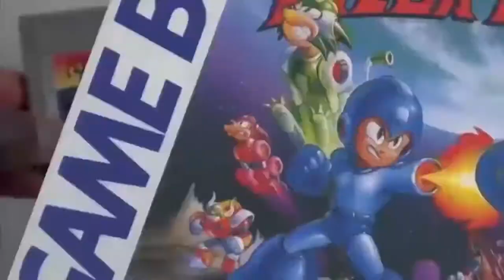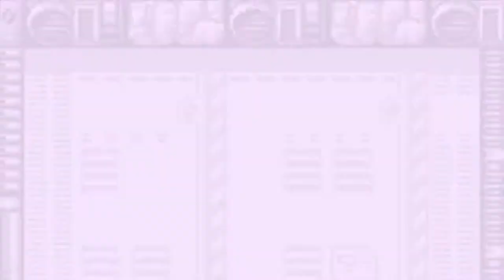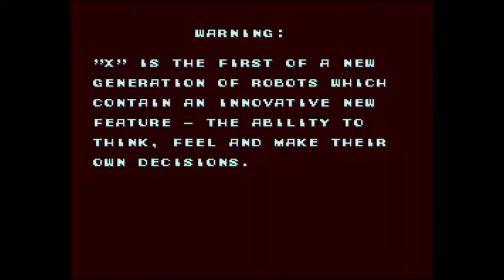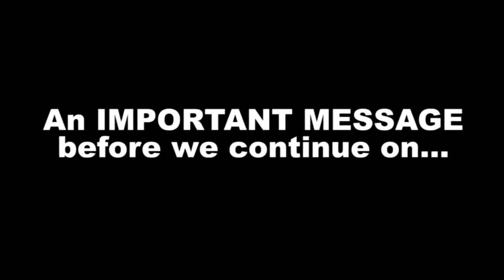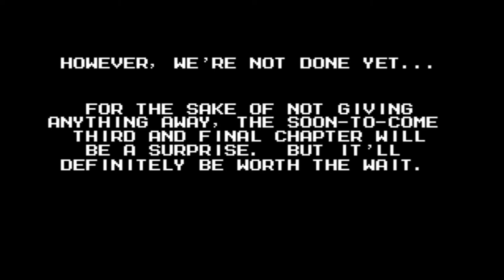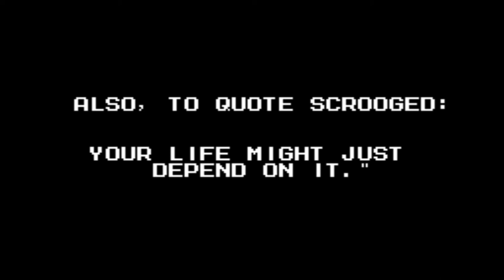The Hardcore Retro God (Review #51 - 30th Anniversary MEGAPALOOZA, Part B)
'Ready for Mega-Mayhem?!  I'll bet you are!!  Anyhow, considering it's been half a week since releasing the first part of my latest "one-man-labor-of-love" that is my Season 5 Premiere...why abandon it any longer, right?   For this latest segment, we're looking at the following, with more Special Guests:

• Mega Man: Dr. Wily's Revenge, with II, III, IV & V on Game Boy (featuring Ian Bergeson from Sixteen-Bit Heroes / The Offseason)

• Mega Man X, X2 & X3 on Super NES (featuring Gabriel "RileySkye100" DeBettencourt / Matt Michael, husband of LilSarahR)

• Mega Man 7 on Super NES (introducing David "Lord Bifflecup" Jubinsky)

Need I remind everyone to watch the previous chapter by referring to the on-screen link at the beginning (whenever noted), OR go

.And to be on the lookout for THE THIRD AND FINAL CHAPTER, COMING IN ANOTHER WEEK?!